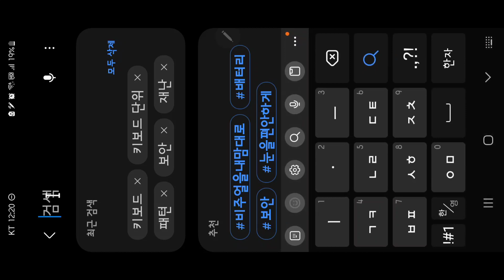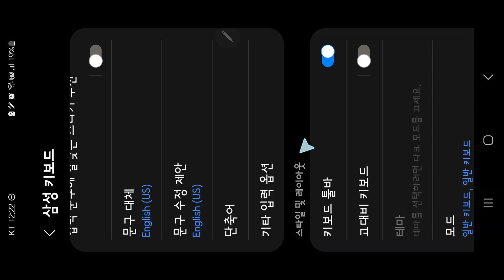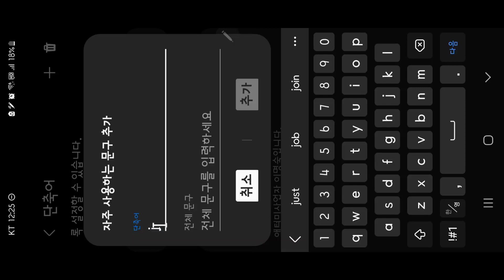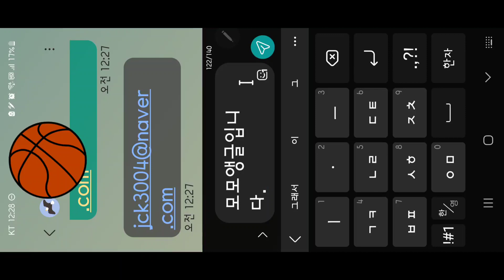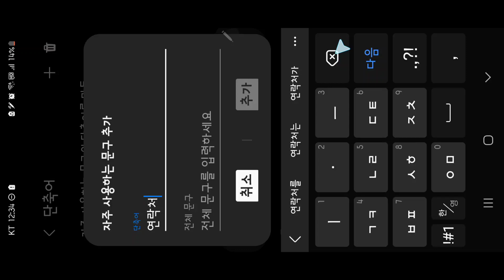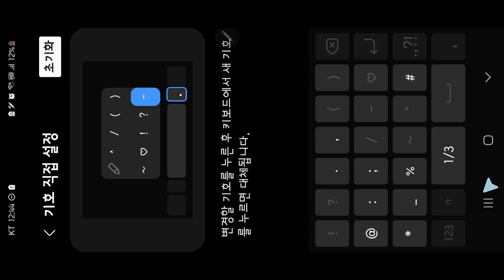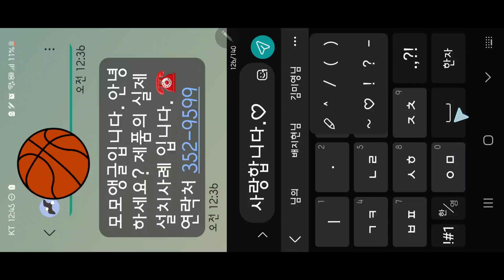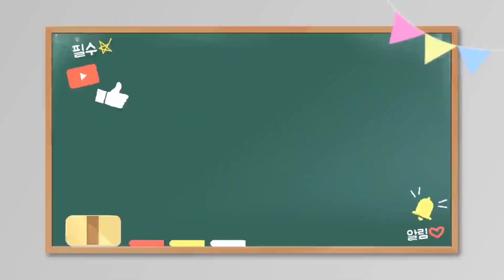한글자만 써도긴문장이 자동으로 써지는 아주 신기한 기능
안녕하세요?
아비가일 입니다.
오늘은
휴대폰에서
정말 신기방기한
기능 하나를 소개해드립니다.

이 기능을 알면
긴문장
복잡하게 쓰지 않고
한두글자만 써도
긴문장을
쫘~~악~~
한번에
쓸수 있습니다.
보시고
도움 되셨으면
좋겠습니다.

부탁드리구요

아비가일tv
주변에 많이 소개해주세요.